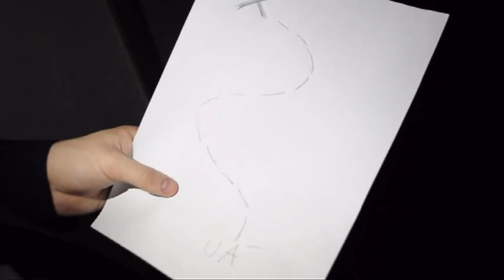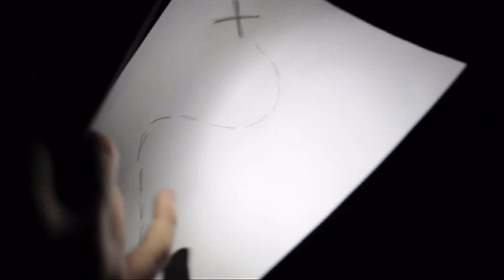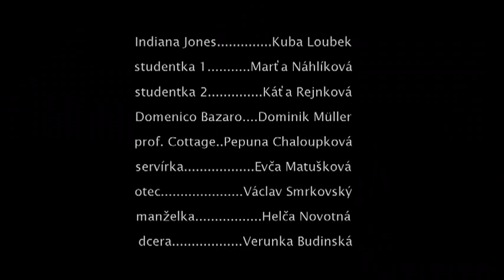Indiana Jones a poslední hvězdná výprava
Parodie na filmy George Lucase, konkrétně na snímek Indiana Jones a filmovou ságu Star wars jednoho z pěti štábů ZFŠ 2016. Příjemnou podívanou!